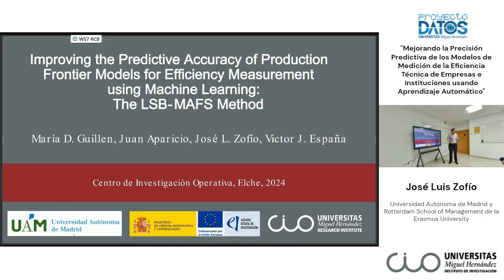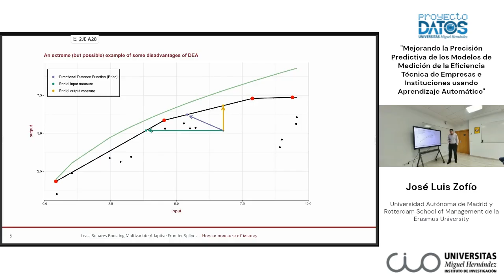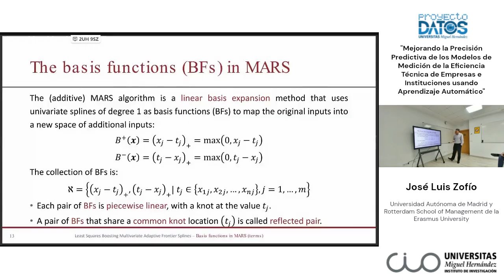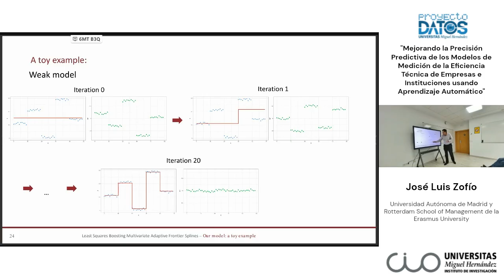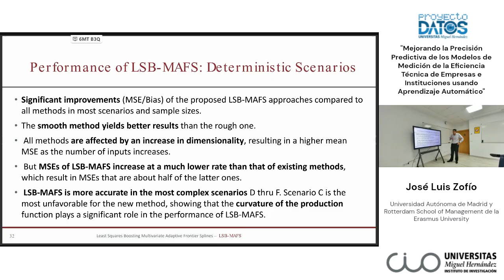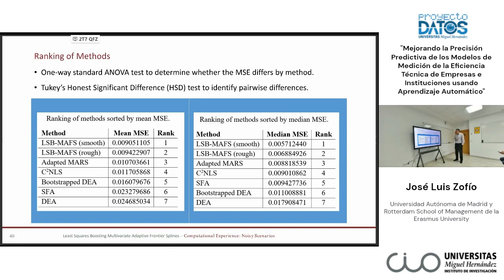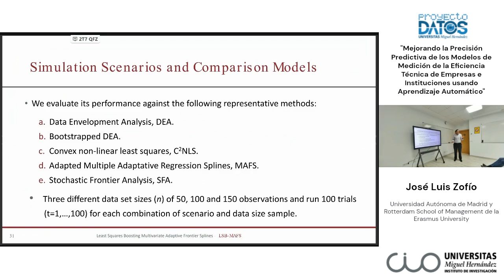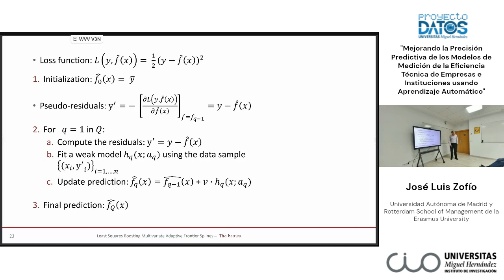Seminario CIO-PROMETEO. José Luis Zofío. Mejorando la precisión...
Seminario Organizado por el Instituto Centro de Investigación Operativa (CIO) en el contexto del ciclo de conferencias del proyecto Prometeo, financiada por la Generalitat Valenciana a través de la ayuda PROMETEO/2021/063.

El título del Seminario es "Mejorando la Precisión Predictiva de los Modelos de Medición de la Eficiencia Técnica de Empresas e Instituciones usando Aprendizaje Automático", que ha sido impartido por el ponente José Luis Zofío de la Universidad Autónoma de Madrid y Rotterdam School of Management de la Erasmus University el día 25/10/2024.

El seminario ha sido organizado por el director y profesor del Instituto Centro de Investigación Operativa (CIO) e investigador del proyecto Prometeo: Juan Aparicio Baeza.